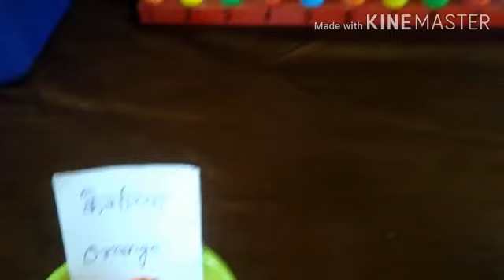कक्षा - अरूण विषय नैतिक शिक्षा - रंगों की पहचान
आदर्श विद्या मंदिर प्राथमिक भीनमाल मार्ग जालौर